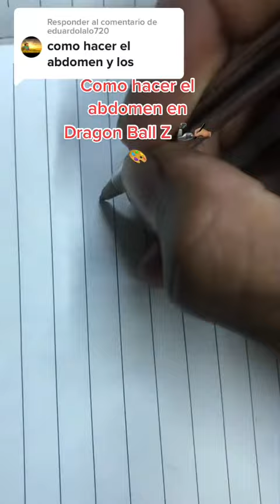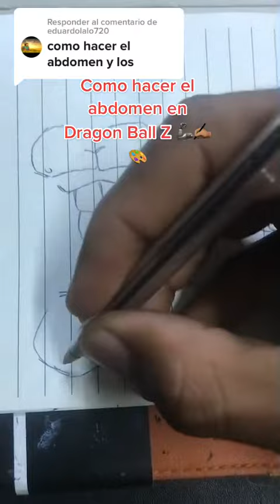Como dibujar a goku